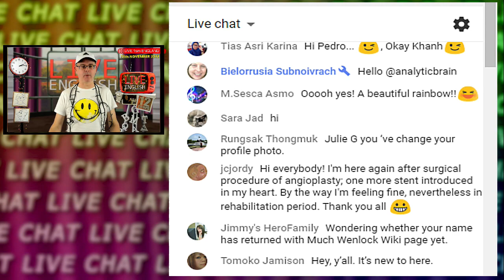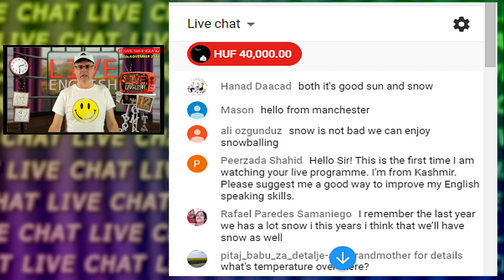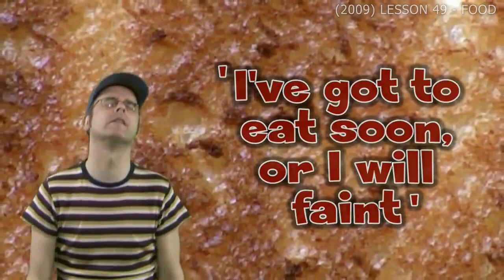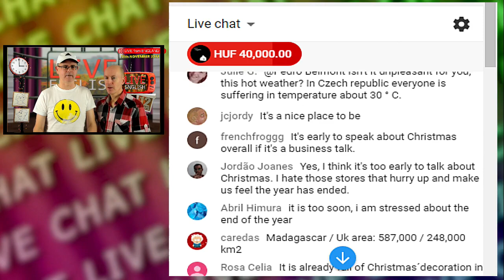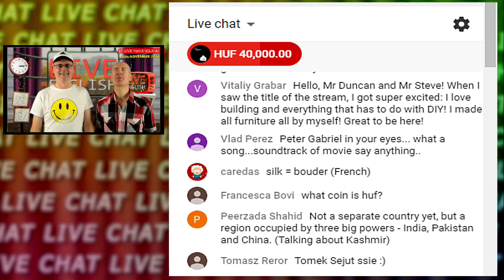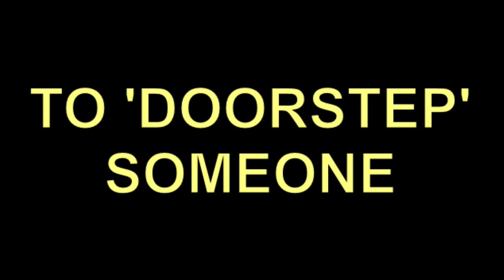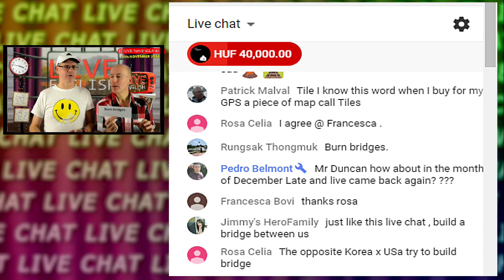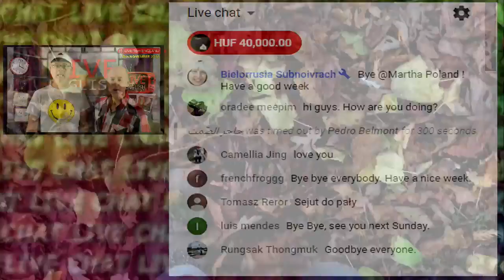Live English Listening & Chat - 18th November 2018 - Building Idioms + Phrases - SHEEP !!!!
Live English Lesson - Chat live with Duncan and Steve. Improve your listening skills and learn new words. Every Sunday at 2pm UK time. Today we will look at words and phrases connected to 'buildings'. Do you ever sulk? Steve has caught Autumn Fever. We will take a look at my food lesson. We have a mystery idiom as well. Plus the live chat, so get involved and enjoy English.